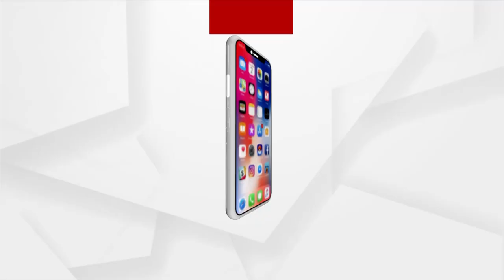ସକାଳୁ ଦର୍ଶନ କରନ୍ତୁ ମା' ମଲ୍ୟାଶୁଣୀଙ୍କ ଆଳତି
ସକାଳୁ ଦର୍ଶନ କରନ୍ତୁ ବଡ଼ଚଣାରୁ ମା' ମଲ୍ୟାଶୁଣୀଙ୍କ ଆଳତି ।